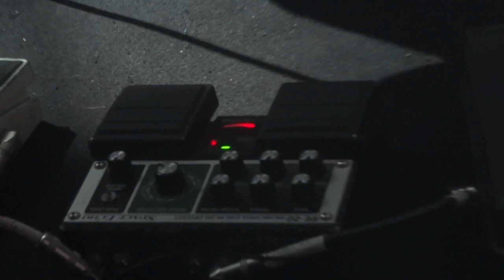Woods - Bend Beyond - Live @ Le Café de la Danse Paris - 16 09 2014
An extended live version !